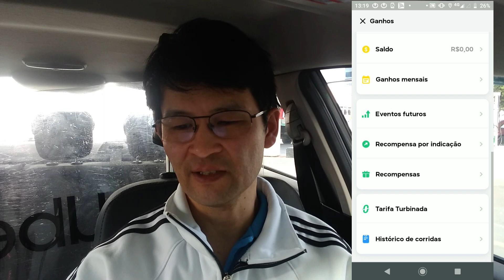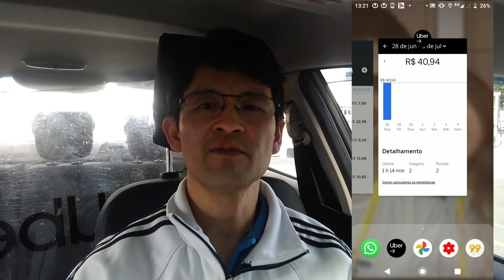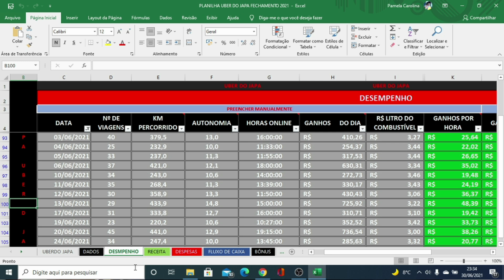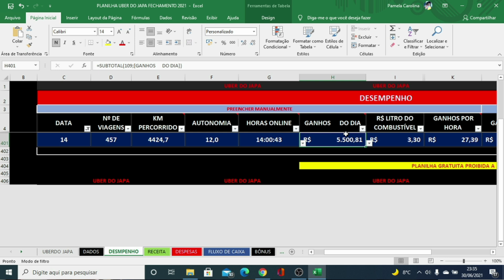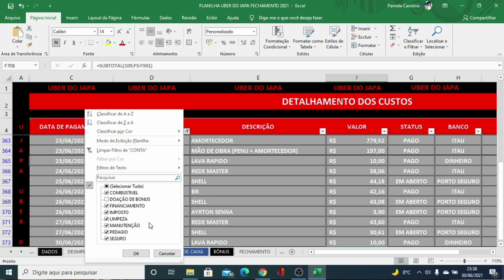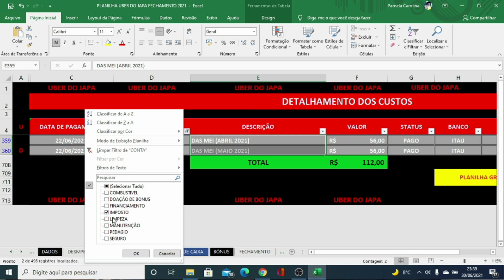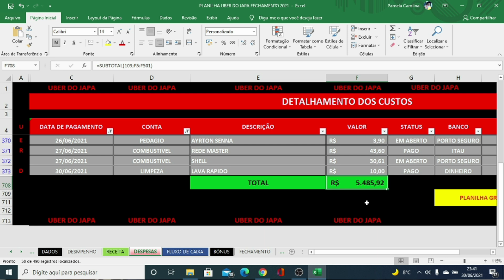FECHAMENTO DO MÊS DE JUNHO DE 2021